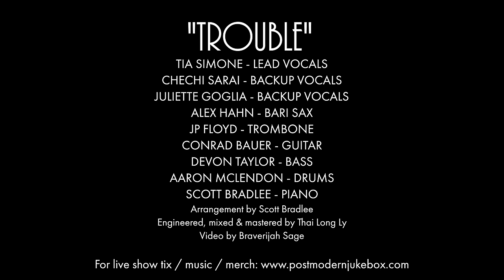I Knew You Were Trouble - Taylor Swift (Motown Style Cover) ft. Tia Simone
Tia Simone (who is currently on our Europe tour) makes her PMJ debut in this Taylor Swift classic gone Motown.

Follow The Musicians:
Tia Simone (Vocals)

Conrad Bauer - guitar